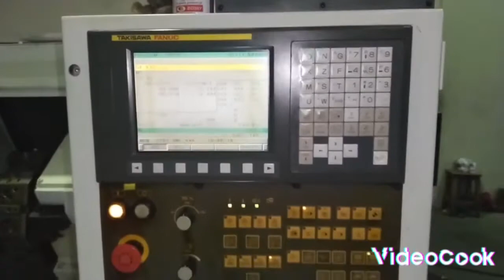"Takisawa" Cnc LatheModel TC-203JYear 2011Control Fanuc Oi-TB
🇯🇵Cnc Lathe ปี 2011 ปลดออกในไทย พร้อมใช้งาน🇹🇭
ราคาไม่รวม หม้อแปลง ขนส่ง ติดตั้ง เทรนนิ่ง
"Takisawa" Cnc Lathe
Model TC-203J
Year 2011
Control Fanuc Oi-TB
Chuck 3 Jaw 8"
Turret 8 Tools Station
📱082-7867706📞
😍คุณจะไม่พลาดเครื่องจักรมาใหม่แม้แต่รายการเดียว😘